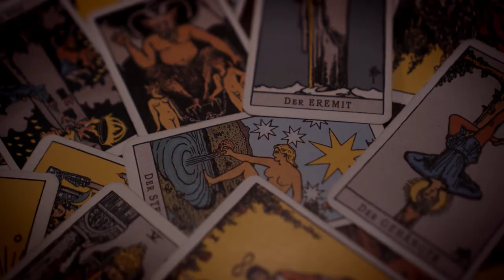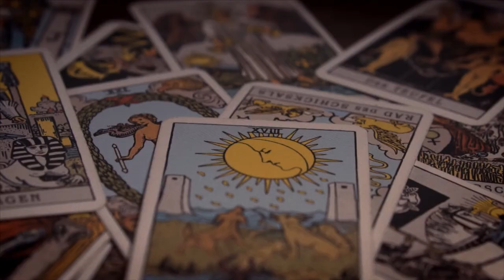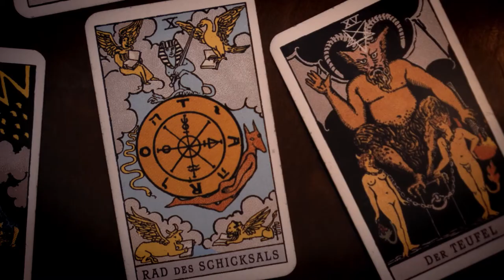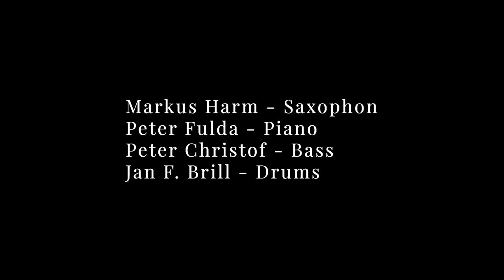Peter Fulda - Tarot Suite Trailer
performed by
Markus Harm - Saxophone
Peter Fulda - Piano
Peter Christof - Bass
Jan F. Brill - Drums

contains excerpts of Tracks
Tarot Suite #7: Chariot
Tarot Suite #17: Star

filmed on Dez. 20, 2017 at Bayerischer Rundfunk Studio Franken
more Tracks from Tarot Suite